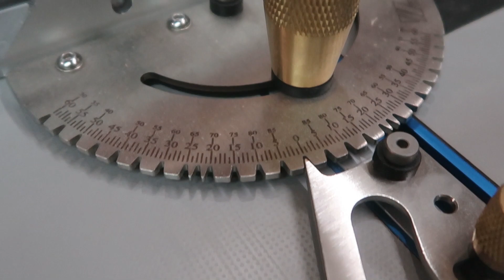Guia de PRECISIÓN y Finger Joints - Enlace de dedos o cremallera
En esta ocasión les quería mostrar una Guia de Inglete de precisión y una guia para hacer uniones de tipo Finger Joint (enlace de dedos o union de cremallera de Banggod...

Espero que les guste y les sirva el video...